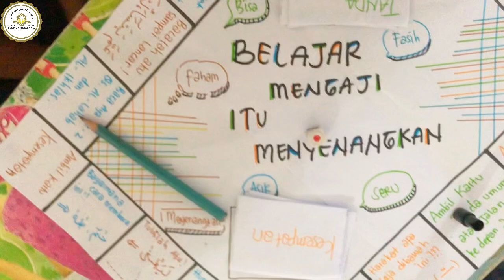Mengaji sambil bermain, media pembelajaran mengaji by : Tutor @lesngajimalang5041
Info lebih lanjut chat WA: 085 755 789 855